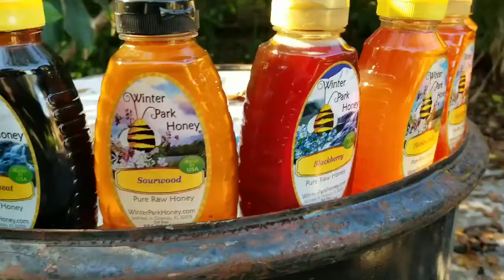A Winter Park Honey customer discusses ways to eat honey.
Ayden is an avid honey eater.  He likes to eat honey on toast, on pancakes, in tea and many other ways.  He loves Winter Park Honey.